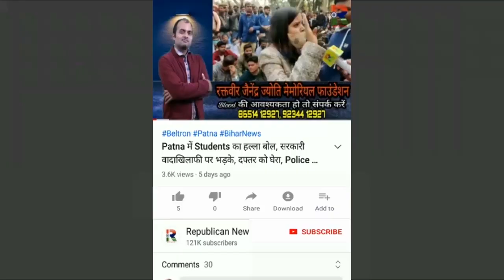Patna में मासूम के साथ Rape, थाने का ड्राइवर था दरिंदा, Police ने नहीं कराया Medical, ये कैसा FIR?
राजधानी में मासूम के साथ घिनौनी वारदात। थाने का ड्राइवर था दरिंदा। 24 घंटे बाद भी पुलिस ने नहीं कराया मेडिकल। ये कैसा एफआईआर? देखिए शर्मनाक वारदात की कहानी।